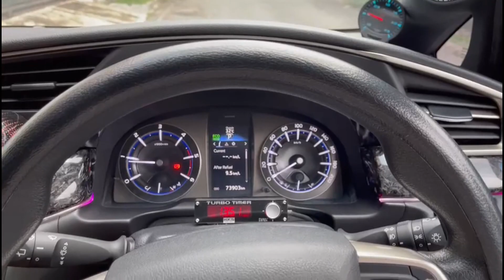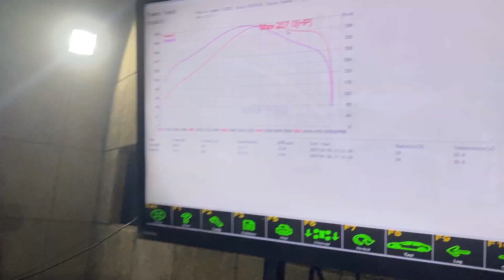PPKM (GANTI TURBO?!?!?!?!?!) EP3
SPECIAL THANKS TO ALL FOLLOWERS YANG DAH SUPPORT BANTU DONASI UNTUK PROJECT KALI INI

Thank you juga ke bengkel bengkel yang dah bantu support
@dewata,motor